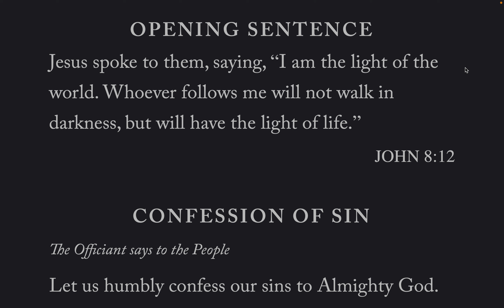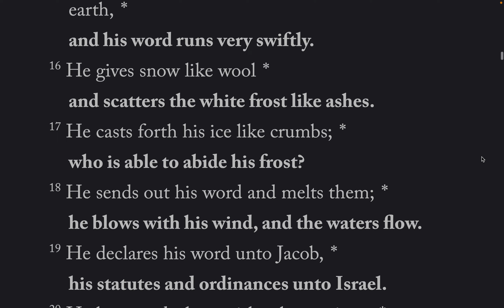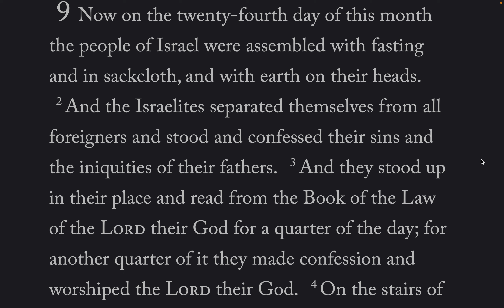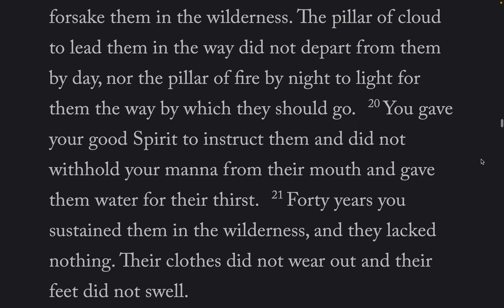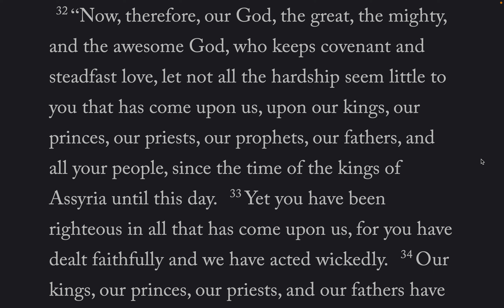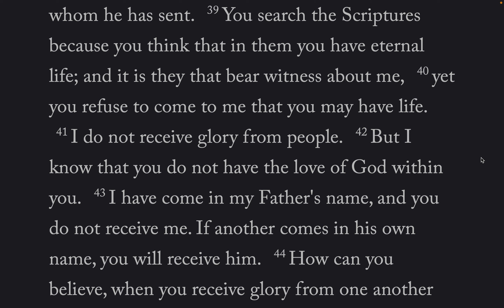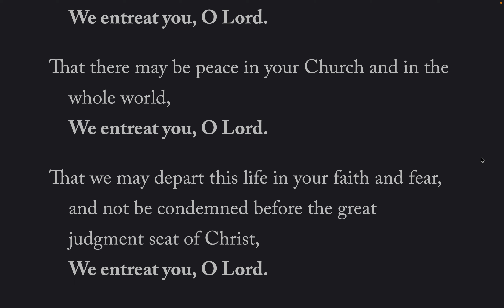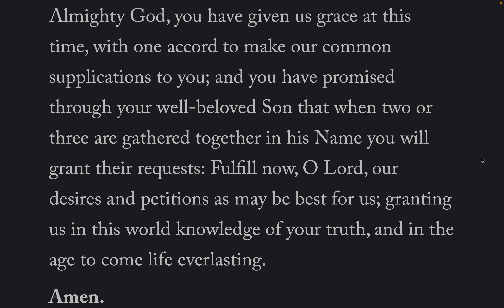The Daily Office Evening Prayer Sat-30-Jul-2022 BCP 2019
Lessons: Nehemiah 9, John 5: 25 - 47